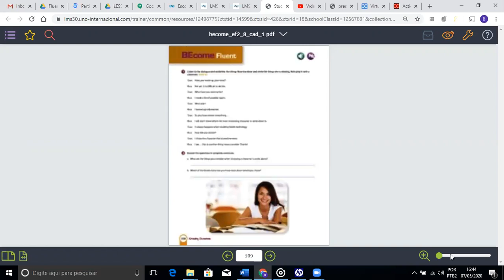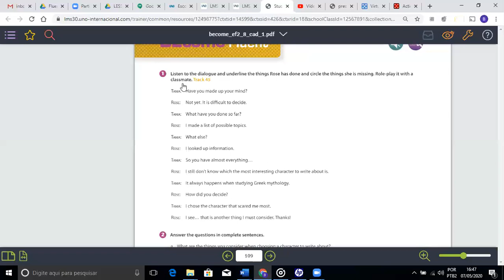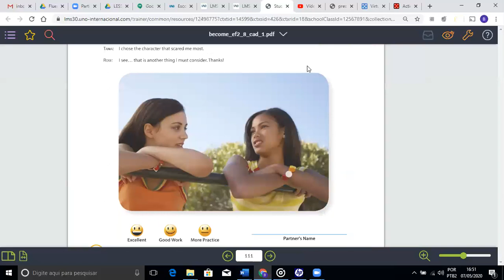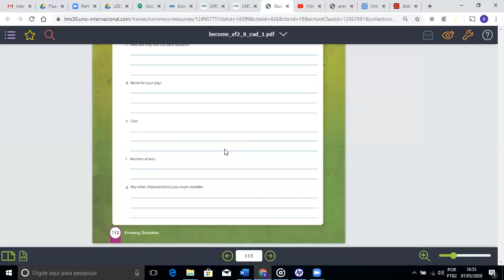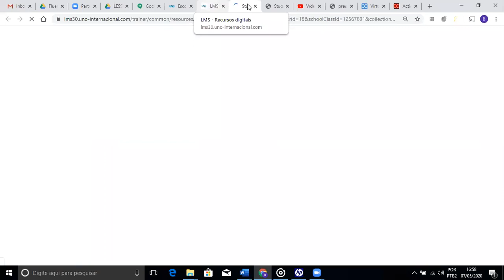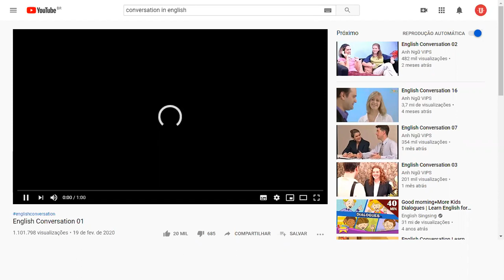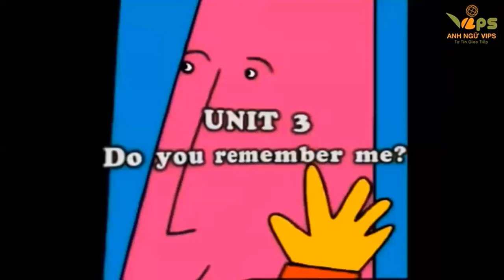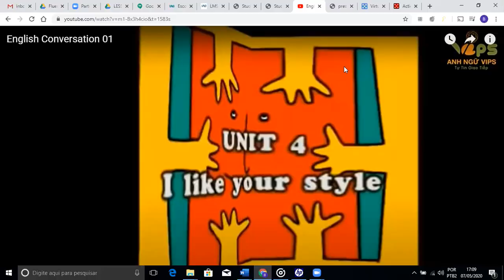English live- 8 ano- 07/05